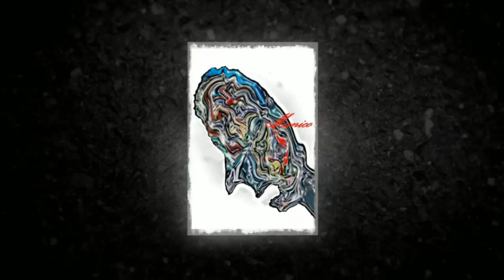THE DICTATORSHIP OF THE POLLS (The commodification of sex!)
Works by the Artist:  (The commodification of sex!)